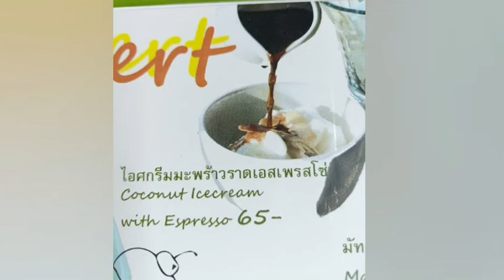ลุงยูรเมล่อนฟาร์ม จ.ชุมพร : วัยเก่าพาชมฟาร์มเมล่อนญี่ปุ่นของลุงยูร และแนะนำเมนูสุขภาพและอร่อยสุดๆ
เอพาชมฟาร์มเมล่อนของลุงยุร ที่ อ.ปะทิว จ.ชุมพรค่ะ
และมีร้านอาหารด้านหน้าของฟาร์มด้วยค่ะ
เมนูเมล่อนมากมาย และอาหารสุขภาพจากพืชผักปลอดสารพิษที่ปลูกเองด้วยค่ะ

พิกัดและเพจร้านลงยูรฯ